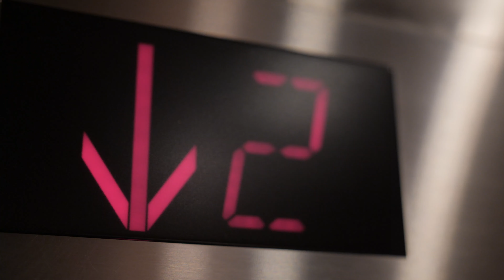Whistler BC Canada | #1 Family Hotel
The Sundial Boutique Hotel is the number one hotel in Whistler for families. Our spacious suites equipped with a fully functional kitchens and living rooms allows families to escape with the comforts of home into the mountains. In addition, our famously friendly and helpful guest service team are experts at organizing and preparing everything you need to have your best family vacation yet.